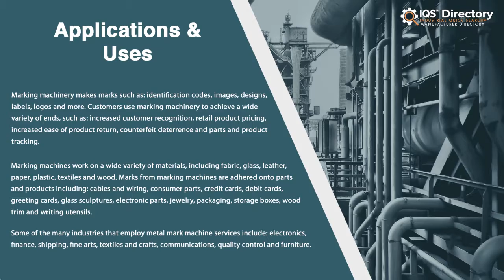Numbering Machine Manufacturers, Suppliers, and Industry Information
Locate suppliers that design, engineer, and manufacture different kinds of numbering machines.